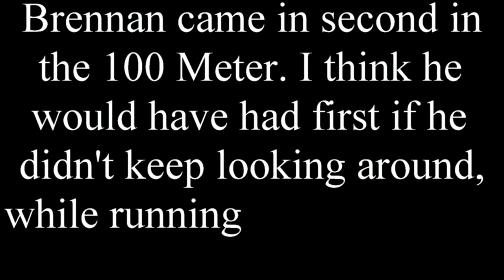Brennan Track 2016